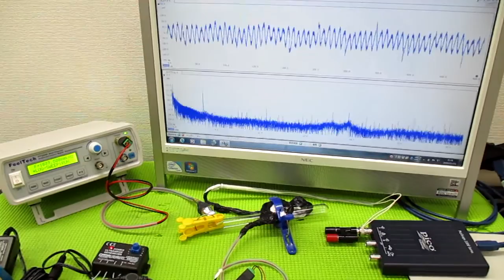技術動画（超音波制御技術）